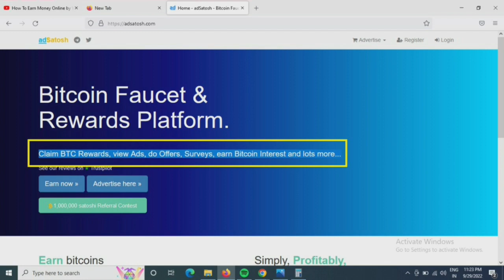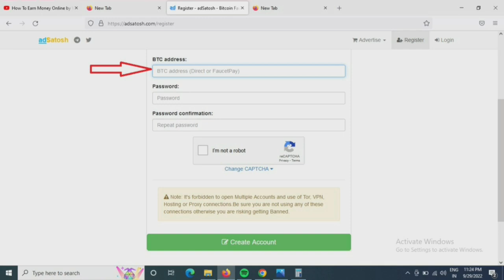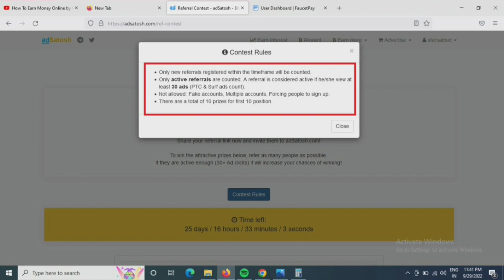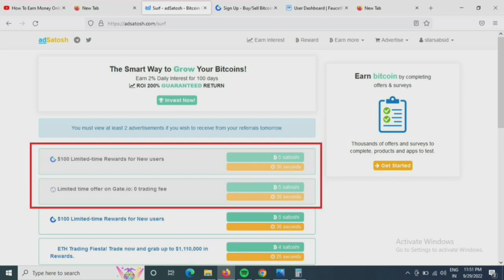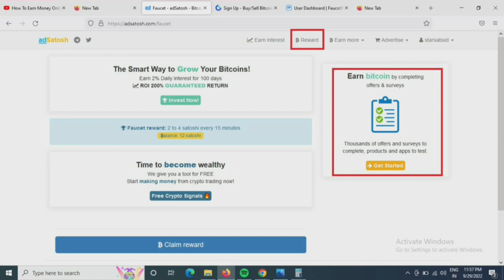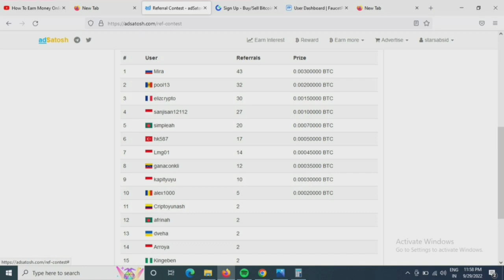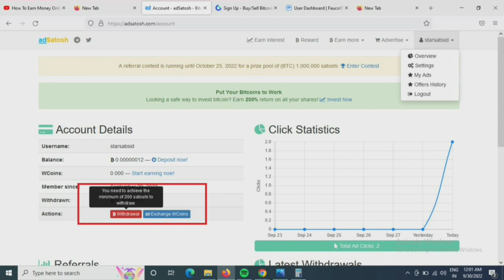New ads watching website AdsSatosh best Crypto currency website | how to earn bitcoin